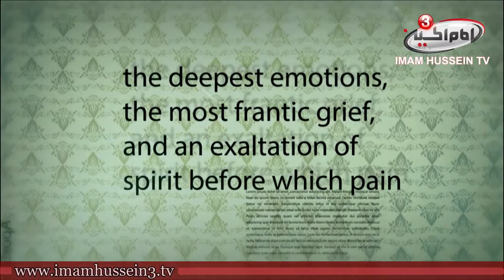Opinions of Intellectuals | 1